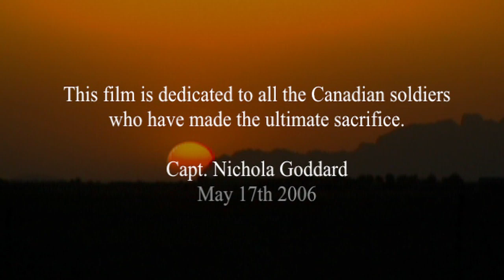Waging Peace:Canada in Afghanistan DVD Extra - Tim Goddard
Capt. Nichola Goddard - May 17, 2006
The 26-year-old captain lost her life at 6:55 p.m. local time, 24 kilometres west of Kandahar city, in a lengthy firefight with Taliban insurgents.

Nichola's father Tim Goddard shares his thoughts